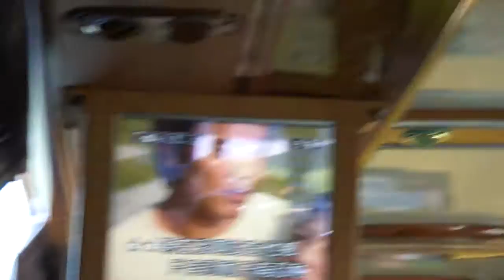2011 12 04南投縣社區參訪車上高歌A